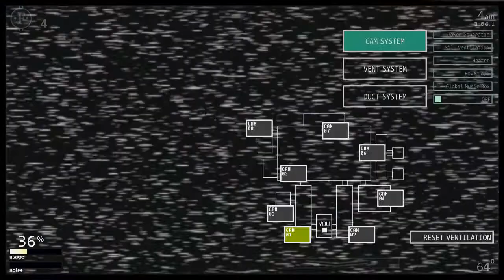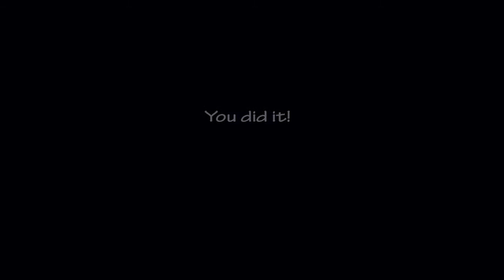The NightMare Begins../Ultimate Custom Night {Part 1}